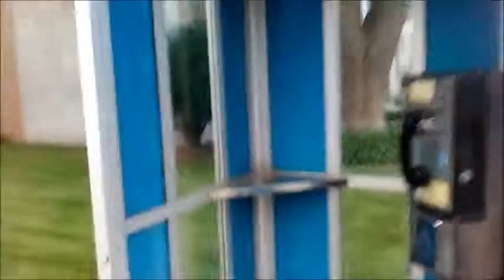The Leaf Stone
I went on a walk a while ago, and found this. It looked really nice, so I decided to share it with you. :)